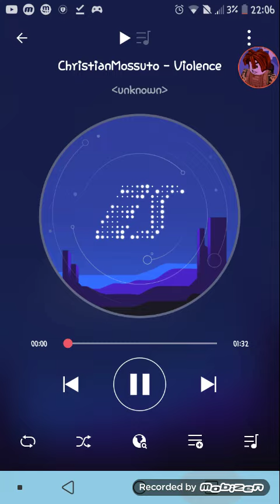Toaster Preview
I used a Violence Cover by me. NO THATS NOT MY VOICE. I used a screaming kids voice. Lol